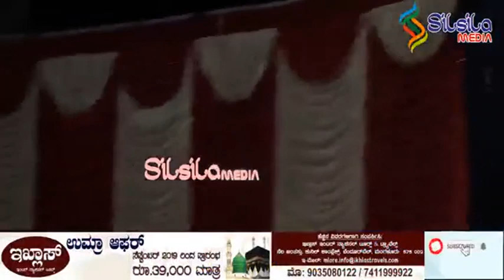Noufal Saquafi Kalasa Speech Sanooru Makham Uroos Mubarak Malayalam Speech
Noufal Saquafi Kalasa Speech
ISLAMIC PROGRAM
Latest Malayalam Islamic Burdha Majlis | Naath Sahreef | I